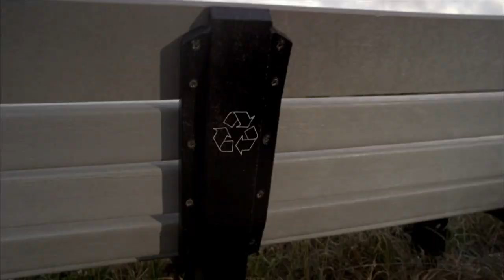Spectaclepresents-Meet The Candidates 2017- Jeffery Shelly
Spectacle Productions Presents:-Meet The Candidates 2017- Jeffery Shelly

Attention All Candidates:
We hope this finds you well. My name is Sherrema and I am writing as a member of the Spectacle Productions team with Paul Herring. We would like to invite you to interview with us for the 2017 mayoral candidacy race.

The interviews will run for 30 minutes and we are requesting all candidates to bring five questions of their own, to which we will add five of our own. We may or may not get to all the questions in 30 minutes. All interviews will be broadcast on Public Access Channel 17.

The schedule of available time slots for interviews at the Spectacle Productions Studios at 405 University Ave (near Grand Traverse) is available. If you would like to select a time that is convenient for you, a member of our team will be available to conduct the interview.

Thank you and we look forward to hearing from you.

Kind Regards,

Sherrema A. Bower, PhD,
Urban Anthropologist, Community Dialogist
and Chaplain Activist